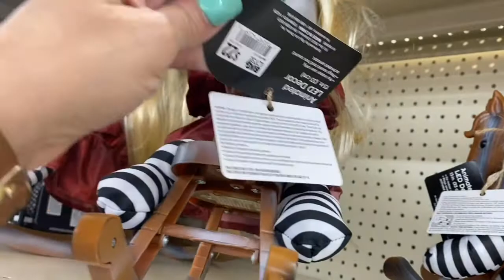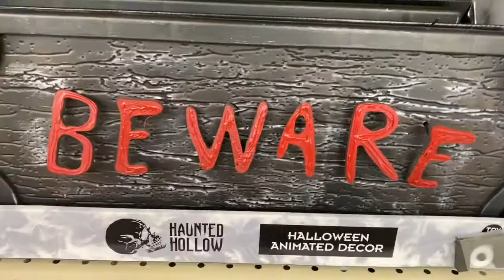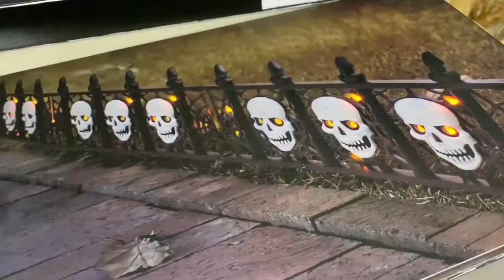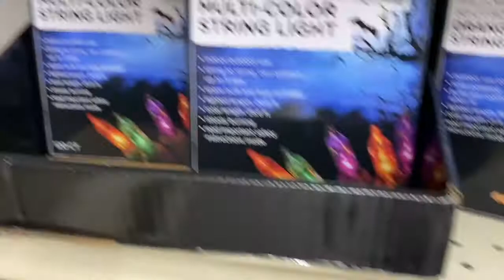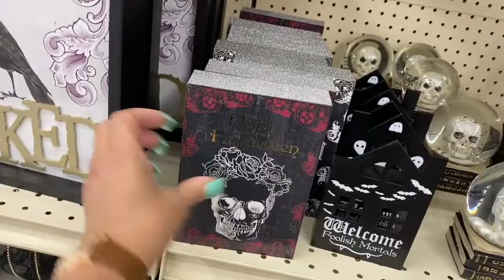BIG LOTS "COME WITH ME" HALLOWEEN DISPLAY, MUST SEE!!!!!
I apologize for the Audio but I didn't want you to miss it!!!
If you enjoy DIY home decor crafts, and Come with me Shopping, Oh and even Hauls, This Channel is for you! I will be uploading my content at a minimum of 4 times a week in the am, an extra! Weekends included !

Come on over to my Instagram Channel below. Would love to see you there !
Proverbs 16:3 - Commit to the Lord whatever you do, and he will establish your plans, Amen!  "By God's Grace"
Head on over to my other platforms: Facebook link in Instagram Bio below!